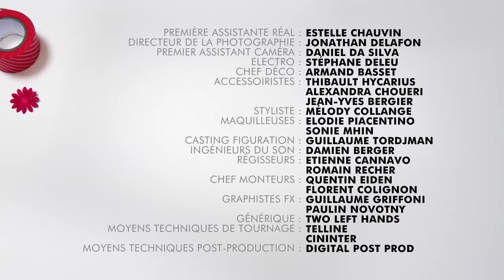TUTO HAMBURGER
Avec les Tutos apprends à faire un hamburger oriental en t'amusant !

J't'aime putain !